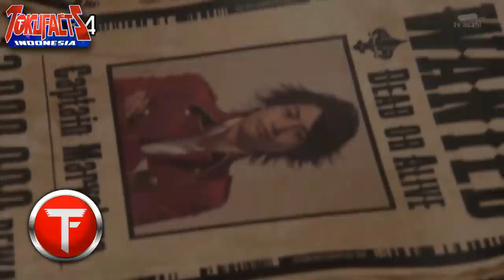5 Alasan Mengapa Gokaiger Masih (dianggap) Anniversary Super Sentai Terbaik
Nggak terasa loh, Gokaiger sudah 10 tahun semenjak debut penayangannya di awal 2011 silam. Dan tahun ini kita punya Zenkaiger, sebagai anniversary ke-45 Super Sentai Series. Apa saja sih yang membuat Gokaiger masih digemari? Jawabannya ada di video ini